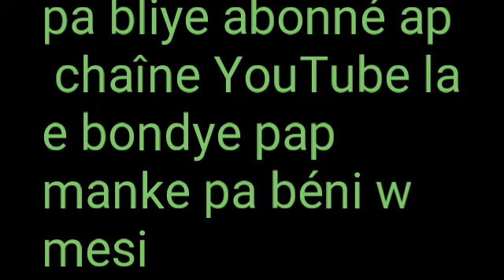Groupe Décide pour le ciel Groupe d'homme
Bondye beniw